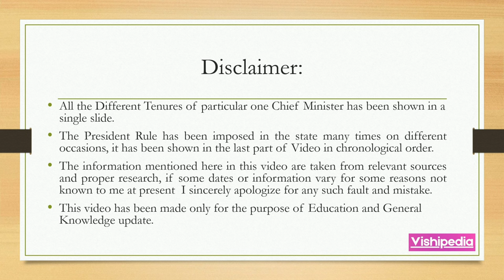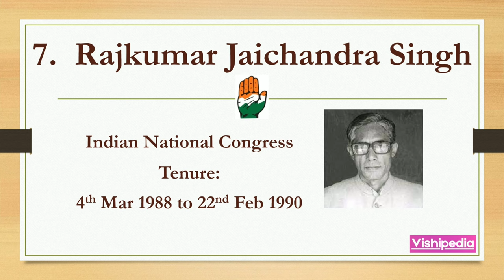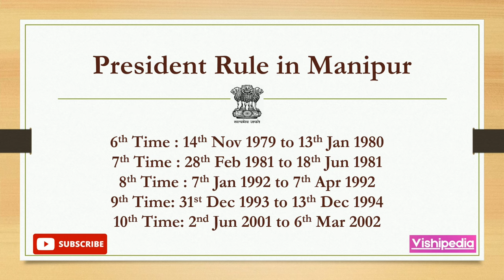Chief Ministers of Manipur (1963 to 2023)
This Video Presents all the chief Ministers of the State of Manipur (from 1963 to 2023).

1. Mairembam Koireng Singh (INC)
2. Longjam Thambou Singh (MUF)
3. Mohammed Alimuddin (MPP)
4. Yangmaso Shaiza (MHU) (JP)
5. Rajkumar Dorendra Singh (INC)
6. Rishang Keishing (INC)
7. Rajkumar Jaichandra Singh (INC)
8. Rajkumar Ranbir Singh (MPP)
9. Wahengbam Nipamacha Singh (INC) (MPSC)
10.Radhabinod Koijam (Samata Party)
11. Okram Ibobi Singh (INC)
12. N. Biren Singh (BJP) - Present Chief Minister of the State

1. This video has been made only for the purpose of Education and General Knowledge update.

2. All the Different Tenures of particular one Chief Minister has been shown in a single slide.

3. The President Rule has been imposed in the state many times on different occasions, it has been shown in the last part of Video in chronological order.

4. The information mentioned here in this video are taken from relevant sources and proper research, if some dates or information vary for some reasons not known to me at present  I sincerely apologize for any such fault and mistake.